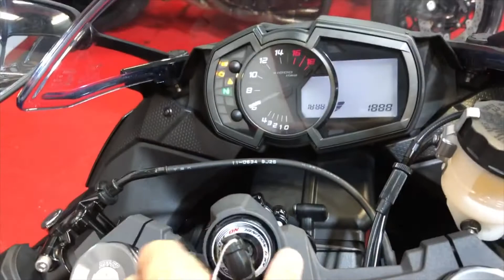2020 KAWASAKI ZX 6R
2020 KAWASAKI NINJA ZX-6R. Fast and smooth. Ninja power. Super clean. Looks and runs same as new, great tires. Clean title. No dents. With only 806 miles.

VIN# JKBZXJH19LA005899

We finance//We trade//We buy motorcycles//Hablamos español **30 DAYS WARRANTY**